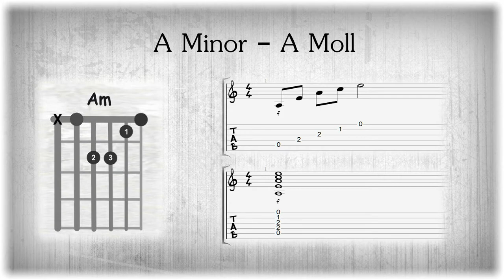The A Minor Chord on Guitar - A Moll Akkord auf der Gitarre